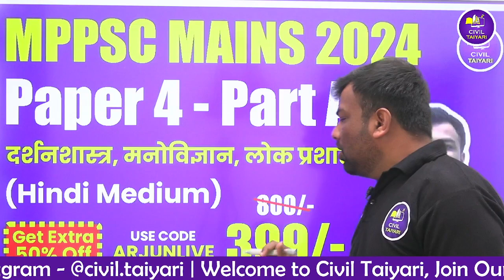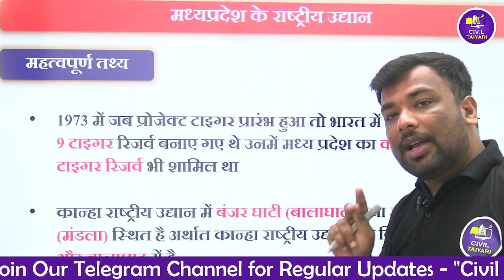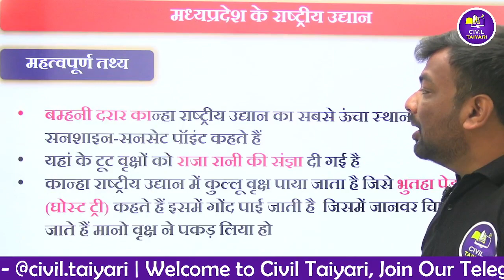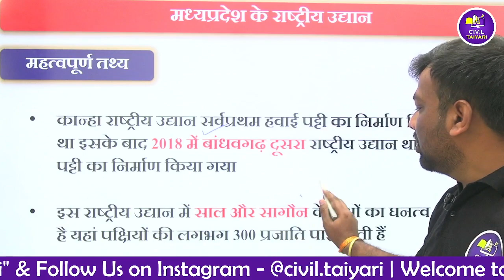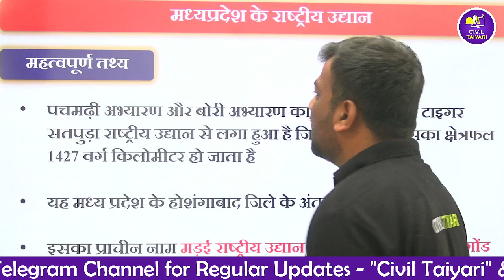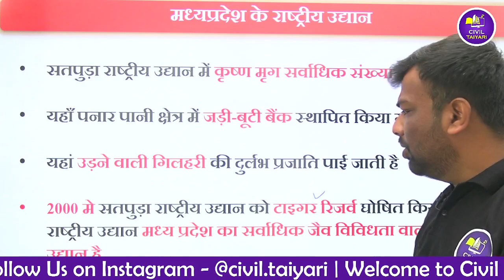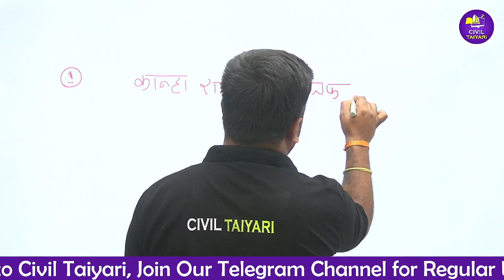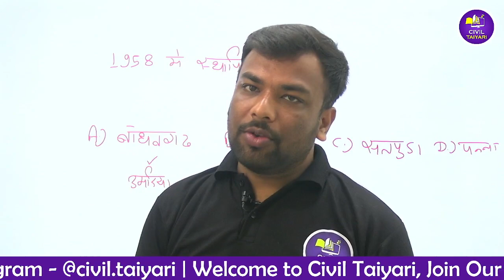मध्यप्रदेश के प्रमुख राष्ट्रीय उद्यान | MPPSC Prelims 2024 | MPPSC 2024 New Syllabus | Civil Taiyari